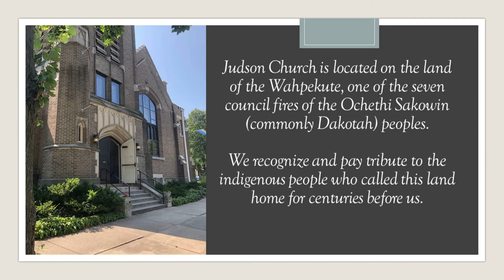Welcome to Worship with Judson, July 18, 2021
Worship with Judson Church, Minneapolis
Bring your hopes. Bring your doubts. Feed your soul.
Welcome Home!